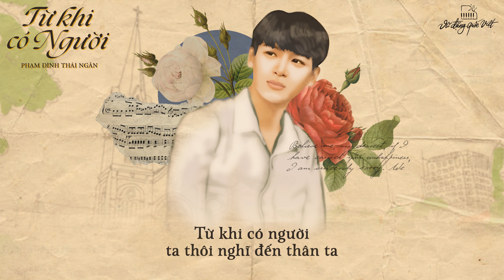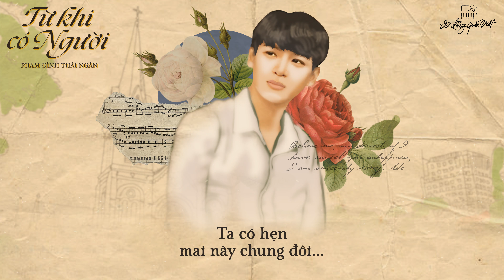TỪ KHI CÓ NGƯỜI - PHẠM ĐÌNH THÁI NGÂN x VŨ ĐẶNG QUỐC VIỆT | MV LYRIC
Bài hát được ra đời qua một câu chuyện có thật. Chuyện tình của Thầy Cô giáo mà tôi đã từng quen - Thầy Bảo quen với Cô Dung  được 9 tháng và đang lên kế hoạch cho một đám cưới thật gọn gàng, vì cả hai cũng đã lớn tuổi, và vì gia cảnh cũng không khấm khá là mấy.
Một ngày nọ Thầy bị đau đầu dữ dội, cô Dung đưa thầy đi khám bệnh, mới biết thầy đã bị ung thư giai đoạn cuối, và chỉ còn sống được ít tháng. Cuộc tình đẹp cũng đã đến hồi kết. Thầy ấy quyết định không đám cưới nữa và dành những ngày sống ít ỏi còn lại để chăm sóc và yêu thương - người mà mình đã từng hứa sống đến răng long-đầu bạc.. Thầy muốn khi Thầy mất rồi, cô Dung vẫn sẽ tiếp tục sống vui-bên một ai đó, nên trong bài hát có câu :" thôi nhớ thì, đi vạn dặm cất giấu đi. Ta có hẹn mai này chung đôi".., Tình yêu mãnh liệt là thế đó, nên mới muốn Trời cao thấu cho mà " buộc chặt thời gian bẽ bàng" này lại, để người thương ta  có chút thời gian để "ôm lấy nhịp đập dần đang hao gầy".
Để rồi, khi trái đất vẫn xoay tròn, chúng ta mỗi người một cõi sống khác, ta nhớ lại những gì đã từng.
"Tình yêu 9 tháng cưu mang"  đọng lại trong ta niềm vui vì được gặp nhau, để nhẹ nhàng "ta mỉm cười , thương người - thương ta".

Mình cùng nghe ca khúc này qua giọng ca của Thái Ngân - cậu học trò có tâm, có chí mà Việt đã từng gặp. Mong cho em sớm gặp được một tình yêu ngọt dịu đời mình - như tình yêu mà em đã dành.

Composer: Vũ Đặng Quốc Việt
Producer:  Vũ Đặng Quốc Việt
Arrangement: Vũ Minh Tâm
Mix master : Em studio
Artwork: Duc Tin
Video: Dung Lê

▶ Follow - Vũ Đặng Quốc Việt
Contact booking: 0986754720 (Mr. Minh Tran)

© Bản quyền thuộc về Vũ Đặng Quốc Việt
© Copyright by Vũ Đặng Quốc Việt ☞ Do not Reup